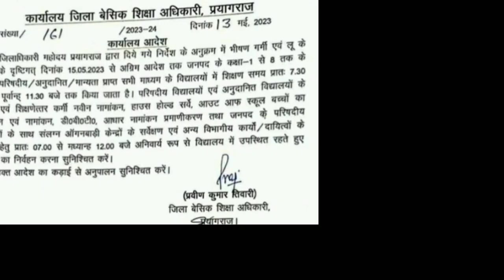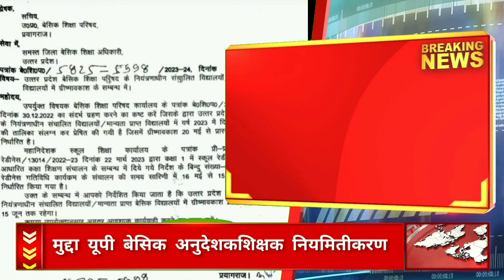अनुदेशक महत्वपूर्ण समाचार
सधन्यवाद!
साधुवाद!

इंक़लाब ज़िन्दाबाद

शिक्षक समाचार
यूपी शिक्षा
समग्र शिक्षा

ABOUT US -
ANDNEWS
Account Number
IFSC SBIN0003085
PhoneP